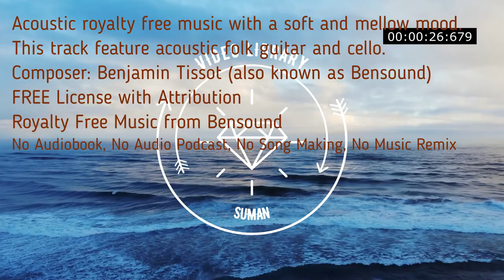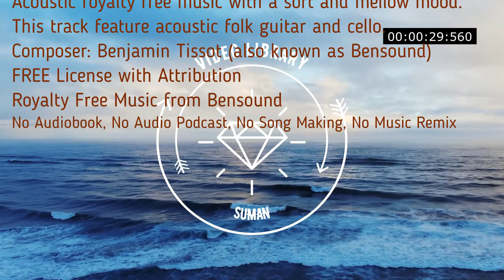Acoustic royalty free music with a soft and mellow mood. Nature simple light happy dreamy optimistic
ACOUSTIC BREEZE | ROYALTY FREE MUSIC
Acoustic Breeze
Acoustic royalty free music with a soft and mellow mood. This track feature acoustic folk guitar and cello.

Nature simple light happy dreamy dream optimistic inspirational hopeful positive cheerful bright sun summer warm sweet soft romantic slideshow photo album wedding sentimental peaceful gentle cello guitar folk acoustic

This music library consist of a collection of non copyright music from a variety
sources.

Often people search no copyright sounds or music to use in the background for
their own creations.

Here is all the best background music for for your creations GIF or Videos all in
one place!

This is basically promotion platform for a labels, bands, music producers in

We collect and publish copyright free music which you can use in your videos and
monetize from your videos.

Please, support your favorite tracks by pressing the like button, leaving comments
and sharing videos in social networks!

No Copyright
Royalty Free
Music